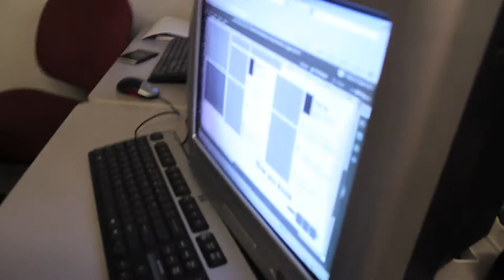Yearbook Pencil Sharpener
Lennard has some strange electrical wiring.